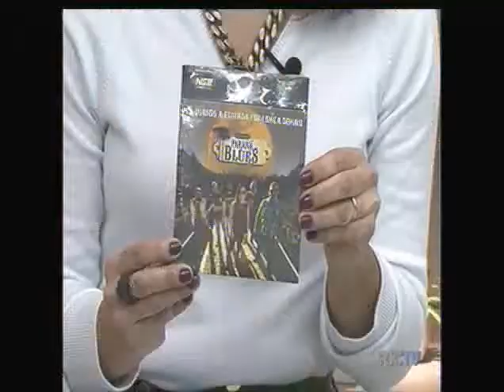São Lourenço Rock Festival será lançado no domingo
Eu quero mandar um abraço e um beijo para os telespectadores da cidade de São Lourenço do Oeste, localizado no noroeste do nosso estado. E também aproveitar para falar sobre um evento que vai acontecer na cidade neste domingo. É o lançamento da sexta edição do São Lourenço Rock Festival. E para falar sobre a programação nós recebemos o presidente do instituto cultural São Lourenço, Rennã Fedrigo e uma das bandas que vai estar se apresentando no domingo, a Paraná Blues.